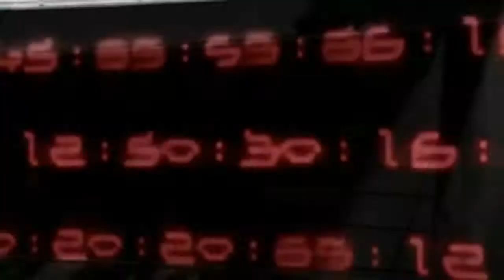Fireflight ~ The Hunger Short AMV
A little something I made a while back~

Artist: Fireflight
Song: The Hunger

Anime: Ask